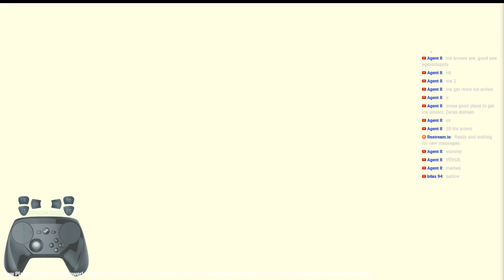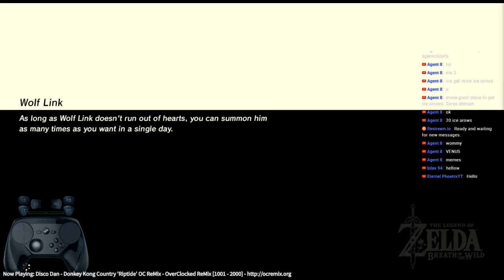Breath of The Wild w/ Steam Controller - Shrine Hunting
After ~300 hours playing on Switch my capture card died (you can see the beginnings of it’s downfall I dual boot and I’ve been looking for a good capture card that works both in Linux and in Windows but I haven’t settled on anything yet. I’ve been following Cemu for a while but never got around to getting it set up, but now it seems like the ideal solution. It also allows me to play with my Steam Controller which is a nice bonus. The only problem is I’ve got about 300 hours on Switch and I’m starting over from the beginning on Cemu.

Cheats to the rescue! Until I get caught back up to where I was (all shrines and Divine Beasts, all quests completed, all inventory slots upgraded, and all my gear upgraded to where it was), I’m playing with infinite health and stamina, no weapon or shield degredation, infinite arrows, and infinite champion powers (when I acquire them.) I’m also keeping a map open to guide me back to Koroks and Shrines (map I’m using Once I’ve caught back up to where I am on Switch, I’ll disable all the cheats and get back to playing as the game is intended to be played.

First order of business is getting all the towers activated and completing any immediate shrines along the way. I’m also going to hit the divine beasts at the same time, to cut down on back tracking. After that, I’ll move area by area and clear every shrine in an area before moving on to the next, collecting immediate Koroks along the way. I spent many hours criss-crossing over the map collecting Koroks on Switch, for Cemu I am going to try not going too far out of my way for them, unless it’s pretty clear that I’m not going to have enough seeds to fully upgrade my inventory.

PC specs:
Steam Controller
AMD Ryzen 7 1700x 3.4GHz w/ 32GB DDR4
Asus ROG Crosshair VI Hero